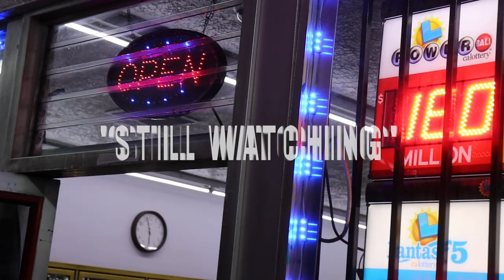"STILL WATCHING" (VIDEO) - OBNOXIOUS (PROD BY AGENT PURPLE X) *EXEC PROD BY CASTLE MONEY BEATS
🎥🎬 Video Shot & Prod by: Castle Money Beats